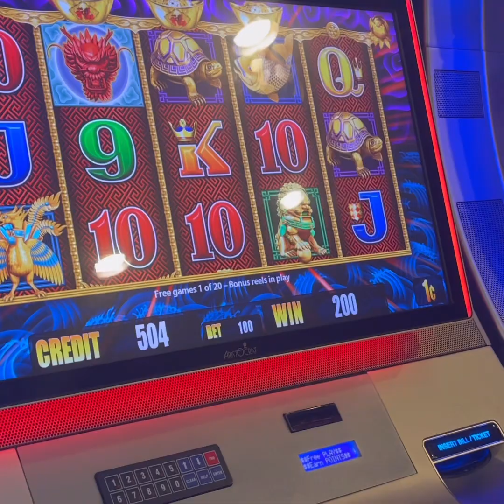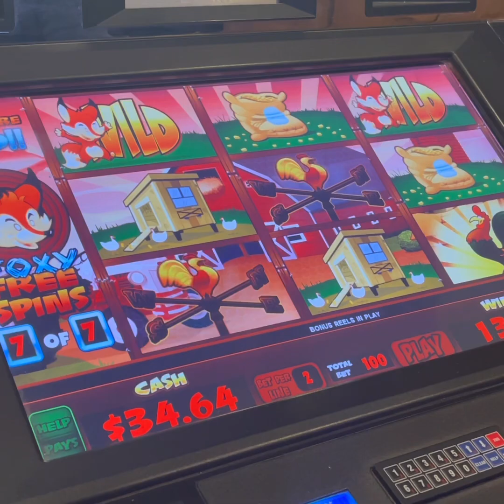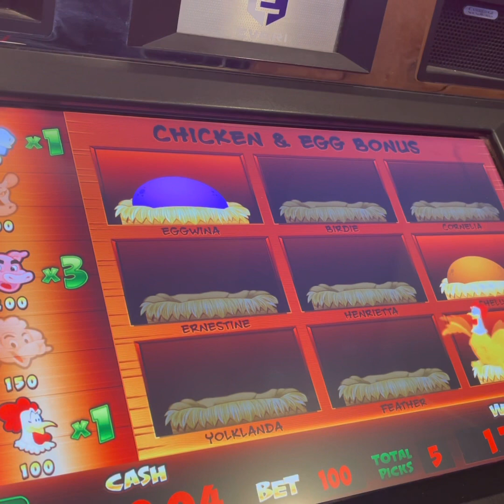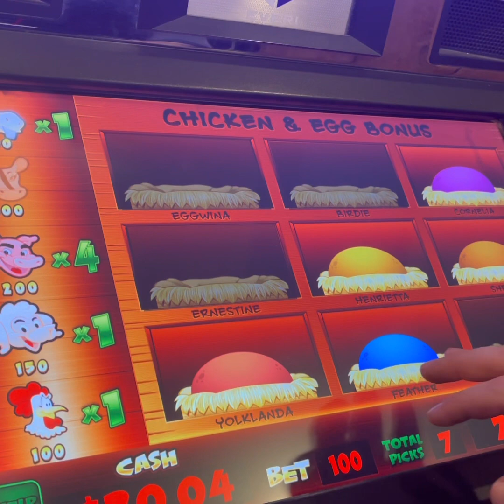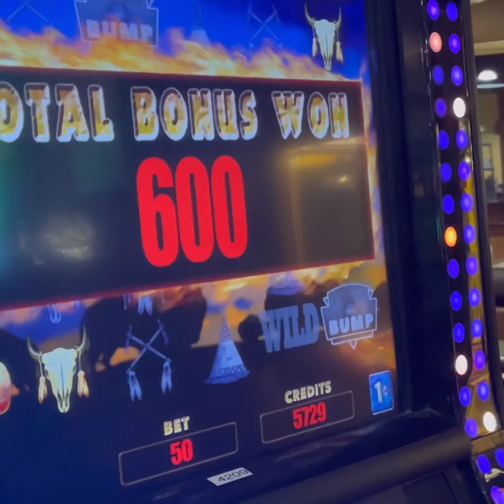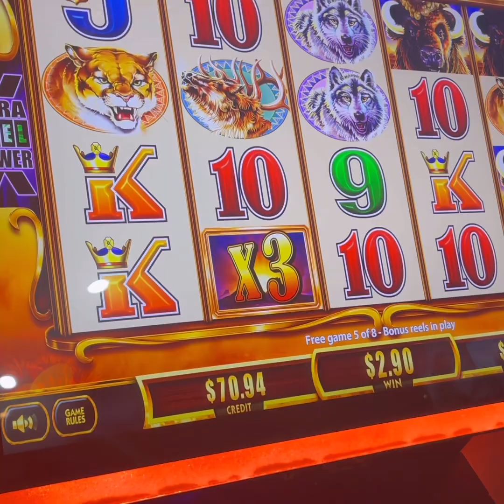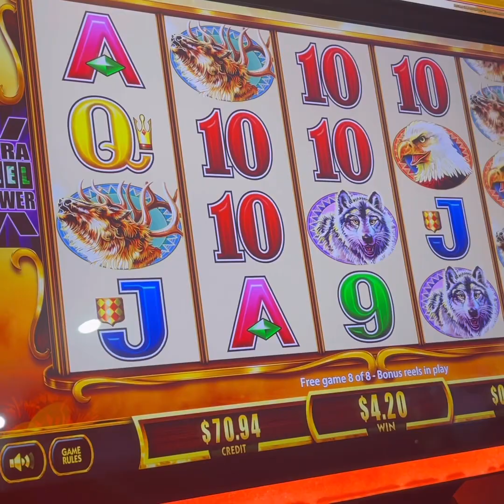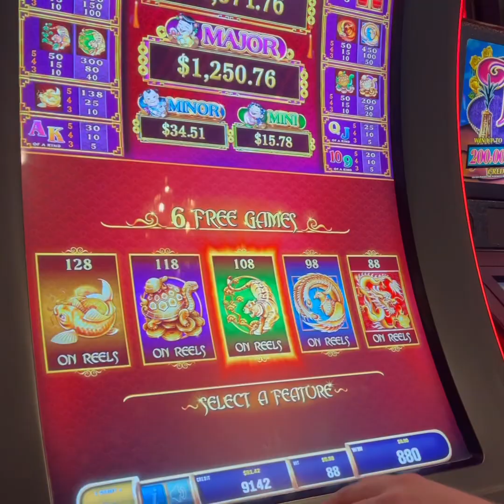Bunch of bonuses on different slots machines on lowest bet!☺️